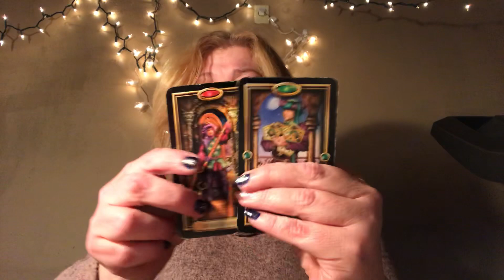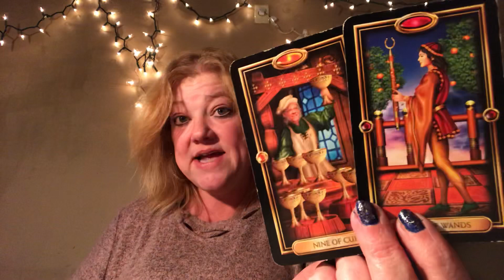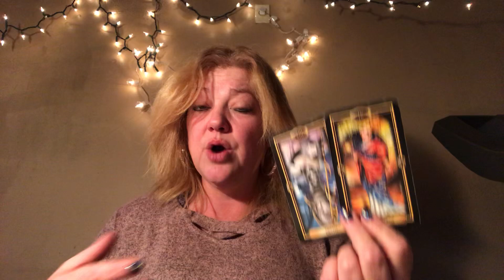WEEKLY TAURUS FEBRUARY 18-24, 2019 💜